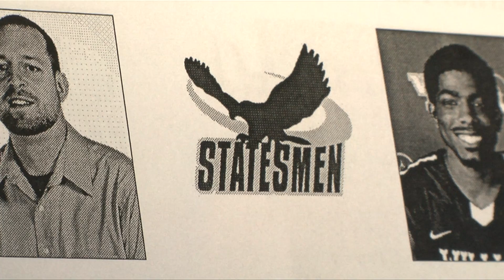2013 NAIA Men's DII National Tournament Web Introduction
Make sure you watch the NAIA Men's National Tournament tonight. It should be a barn burner.